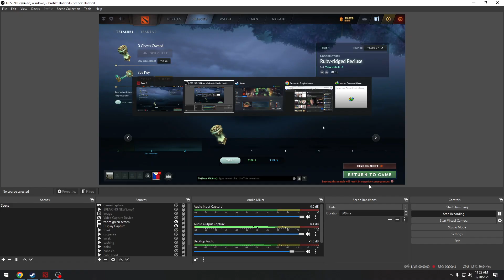opening dota 2 chest trade up chest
►CPU AMD Ryzen 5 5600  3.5GHz Up to 4.4GHz
►CASE FAN Deepcool FC120 3 in 1 RGB Silent Operation Up to 1800 RPM White
►Graphics Card SAPPHIRE 5600XT
►Motherboard GIGAbYTE B550M DS3H
►RAM GSkills 16GB 3200Mhz
►Power Supply Seasonic Gold Semi Modular 750W
►Keyboard RAKK Lam-Ang Lite RGB Mechanical Gaming Keyboard Outemu PBT
►Gaming Headseat Maono AU-MH601 MH601 Professional DJ Studio Monitor
►Gaming Speakers Creative SBS A320 2.1 Multimedia Speaker

Game Information